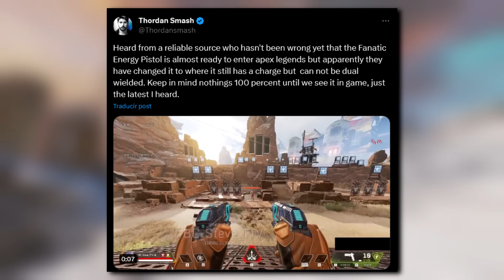¡Nuevas noticias de la próxima arma que llegará a Apex! Pero no son buenas... | Apex Legends IGNITE